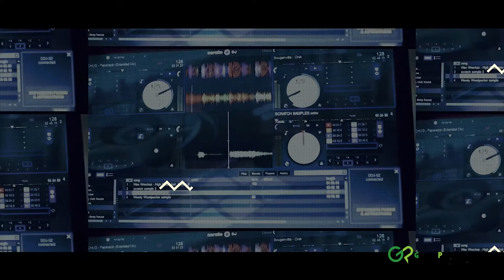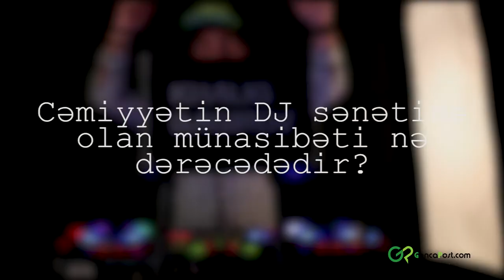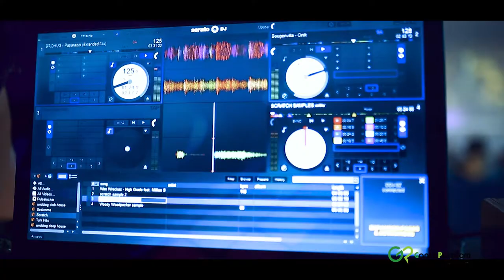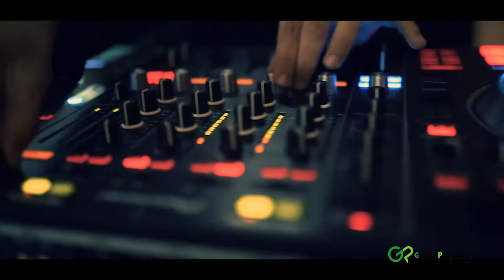Gancapost.com Musahibe "Dj Khalig Bagirov"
dj,
dj snake,
dj kantik,
dj kantik kul,
dj song,
dj yayo,
dj army,
djigan dnk,
djjanim,
dj smash,
dj music,
dj istanbul,
dj remix,
dj akman,
dj akj,
dj afrojack,
dj antonio,
dj arabic,
dj antoine,
dj artz,
dj apple,
dj axwell,
a dj song,
a dj wala bhai,
a dj bass bada bass,
a dj wala bhai kara volume high,
a dj amuro,
a dj remix,
a dj music,
a dj videos,
a dj set,
a dje bobovo,
dj bravo,
dj bobo,
dj blend,
dj bass,
dj borika,
dj balvin,
dj burak,
dj bhojpuri song,
dj bl3nd,
dj bravo champion,
كلاكيت,
b dj song,
b djine,
b djine diferan,
كلاكيت ميديا,
b dj mp3,
b dj khaled jay z,
كلاكيت شعبان,
كلاكيت فن,
كلاكيت حياتك,
dj china,
dj cina,
dj chetas,
dj club,
dj cumhur,
dj catch,
dj cicek,
dj gabbar,
dj cool,
dj ceyhun,
cg dj,
cg dj song,
cg dj sagar,
cg dj remix song,
cg dj remix video song,
c dj songs,
c dj remix,
cg dj mix,
cg dj video,
cg dj remix,
dj çina,
dj çift,
dj çhøtû xø,
dj çerri,
dj çift patlayan,
dj çift patlu 2018,
dj çoban remix,
dj çakmak,
dj çelik,
dj çağatay akman,
dj ç,
dj snake ç,
dj tao ç,
dj bülent ç,
dj ibrahim ç,
dj dj,
dj dance,
dj dark,
dj disco,
dj dash,
dj dasni,
dj danish,
dj desi,
dj dolce,
dj dre,
d dj song,
d dj bravo,
d dj khaled,
d dj sound,
d dj jagat raj,
d dj remix,
d dj snake,
d dj bravo song,
d dj gana,
d dj hindi song,
dj erick,
dj eban,
dj elon matana,
dj elton,
dj ez,
dj effects,
dj mein,
dj liker,
dj emka,
dj eric,
e dinar,
e di qe,
e disha,
e district,
e dinada rashi bhavishya kannada,
e dil e nadan,
e diela shqiptare,
e diela shqiptare edhe une kendoj,
e diela shqiptare power kids,
e divilo virisina parijatamo,
dj fateh,
dj full movie,
dj furkan,
dj fresh,
dj fred,
dj filmi,
dj fox,
dj fire,
dj fail,
dj photo,
بوكيت,
fdj h,
f dj khaled,
بوكى تازه,
بوكيتو,
بوكيت جيرل,
بوكيت عرب,
بوكيت فانتازيا,
بوكيت شهر اغسطس,
بوكيت تايلند شهر العسل,
dj gana,
dj gan,
dj gane,
dj guru,
dj george,
dj galip,
dj girl,
dj gokhan,
dj got us,
dj gimi,
g dj songs,
g dj marathi,
g dj remix,
g dj mp3,
gdjf,
g dj banks,
g djoby,
g dja,
لويتا,
g dj jagat raj,
dj hindi,
dj hindi song,
dj horns,
dj hamida,
dj hakan,
dj heyder,
dj hits,
dj hindi movie,
dj hero,
dj hasta,
h dj song,
h dj bilimora,
h djp,
h dj remix,
h jamel,
h dh j,
h dj uchchain,
h dhami,
h dj hitendra bilimora 2018,
h dj hitendra bilimora 2017,
dj xiushka,
dj xan,
dj xi,
dj xiushka iubire remix,
dj khaled,
dj xiushka adarei ya free,
dj xiushka arabic remix,
dj xiushka nosian,
dj xiushka romanian sad song,
dj zaur son zeng,
x dj snake,
x dj songs,
x dj mix,
x dj palacios,
x dj x,
x dj cobra,
x dj agus,
x djing,
x dj gane,
x dj music,
dj ıstanbul,
dj ılızyon,
dj ıs your second name,
dj ıbrahım celık,
dj ıbrahım celık ınna 2011,
dj ıdan ben yaakov,
dj ımmortal,
dj ısaac,
dj ıtay daoss 2017,
dj ıtay daoss,
dj hakan akkuş ı can't,
ı loved you dj sava,
dj khaled ı'm the one,
dj army ı follow rivers,
dj snake ı know,
dj ı,
dj tiesto ı love you,
dj hakan ı can't,
dj kantik ı don't,
dj kantik ı will,
dj ilizyon tribal on,
dj iko,
dj i like the melody,
dj ibrahim,
dj intro,
dj infinity,
mr-dj.in,
dj india,
dj in telugu,
i dj videos,
i dj song,
i dj videos 2018,
i dj tube,
idj tunes,
i dj remix,
idj kids,
i dj mix song,
india,
i dj khaled,
dj janti,
dj jabbar,
dj juicy,
dj john,
dj jagat raj,
dj jeka,
dj jasur armagan oruc,
dj jokes,
dj jo,
j djv hghs' vm,
j dj song,
تويتش برايم,
j dj snake,
تويتي,
تويتر,
j dj videos,
j dj studio,
j dj kayz,
j djourou,
dj kool,
dj katch,
dj kass,
dj kantik 2018,
dj kayz,
dj kantik kul dance,
dj kamran,
k dj sound,
k dj song,
k dj sonia,
k dj korba,
k dj aisyah,
k dja ginen,
k dj जामखेड,
k dj mp3,
نويت البعد,
k djoba,
dj qawwali,
dj quik,
dj quicksilver,
dj quads,
dj qafar,
dj quads someone,
dj qawwali song,
dj quik pitch on a party hq,
dj quik born and raised in compton,
dj qawwali ramzan,
q dj scene juice,
kenny q dj booth,
katty q dj,
don q dj clue,
don q dj self,
mk q dj hazard,
schoolboy q djvlad,
triple q dj khaled,
vid q dj,
p's and q's dj screw,
dj layla,
dj luis alvarado the muzik remix,
dj live,
dj lento,
dj love,
dj lazer,
dj leo,
dj lemon,
dj lee,
dj lopez,
l dj song,
l dj music,
l djei,
l dj remix,
l dj snake,
l dj noiz,
l djere,
l dj videos,
l djpunjab,
l djere tennis,
dj movie,
dj mix,
dj mahnilar,
dj mansur,
dj mahmut,
dj marathi song,
dj martin,
dj maiki,
dj mp3,
m dj survivor eye of the tiger remix 2017,
m dj song,
m dj snake,
m dj remix,
m dj talakusuma,
m dj 2018,
m dj bhojpuri,
m djr top m djr top,
m dj video,
m dj studio,
dj naresh,
dj nano,
dj noiz,
dj nabran,
dj norihega,
dj naat,
dj next,
dj nariman,
dj nez,
dj new,
n dj song,
n dj video,
n djokovic,
n dj 2018,
n dj remix,
n djs r,
n dj sankra,
n dj korba,
n dj video hd,
n dj सॉन्ग,
dj onur,
dj orhan,
dj olmak,
dj okan dogan,
dj old song,
dj omar,
dj orhan remix,
dj onur kolbastı,
dj oran,
best music,
best songs,
best movies,
best arabic song,
best friend,
best arabic music,
best of me,
b
a best story,
a best love song,
best beatbox